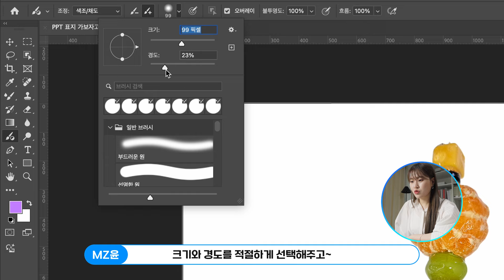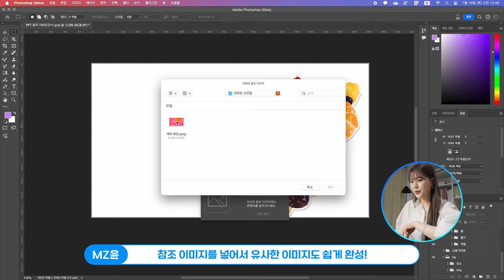Ep.5 색 보정하여 임팩트 있는 PPT 표지 디자인하기, MZ윤의 7일 속성 과외 포토샵편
그냥 이미지를 어떻게 더 임팩트 있게 만들란 말이야😭
아 맞다! 포토샵으로도 색 보정해서 한번 만들 수 있었지! 🖱🎨
조정 브러시로 탕후루 이미지 색 보정해서 임팩트 있는 PPT 표지로 만들자!

차세대 생성형 AI 최신 기능과 실습 파일까지 제공하여
더욱 쉽게 따라 할 수 있는 7일 속성 과외 포토샵 편!

✅실습 파일 제출 event 참여하기
- 해당 이벤트는 종료되었습니다.